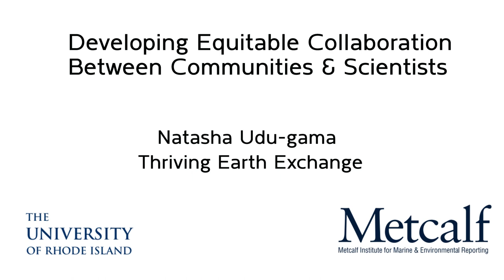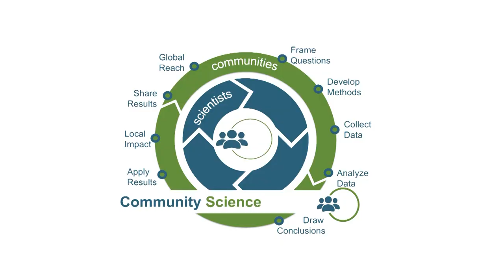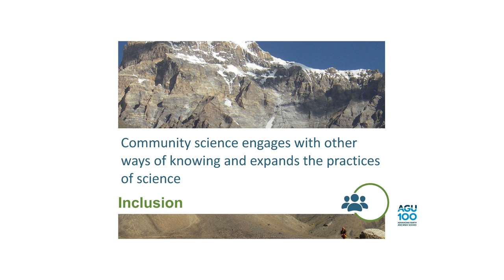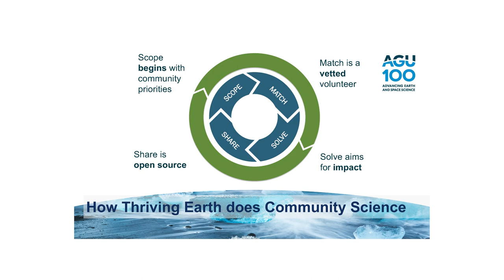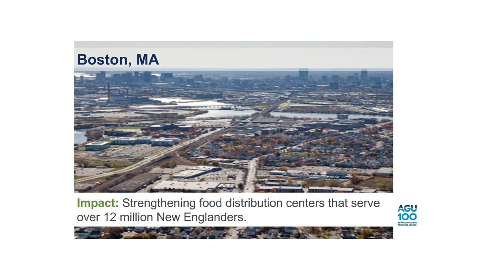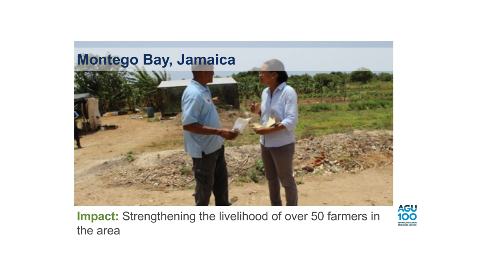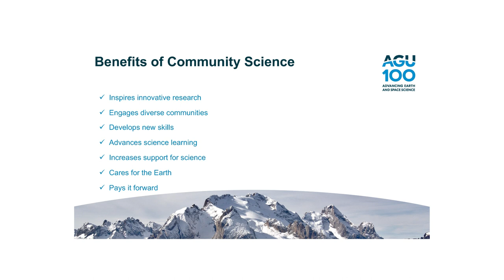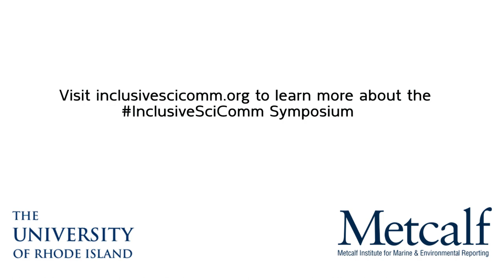Natasha Udu-gama: Partnerships Developing Equitable Collaboration between Communities and Scientists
This session explored three ways that communities and scientists are working together in ways that honor community knowledge and put communities priorities first. Community leaders know best their community context and have the knowledge to work with scientists to develop impactful and sustainable solutions and tools that work for them. Natasha Udu-gama, American Geophysical Union's Thriving Earth Exchange, was one of three panelists who spoke about how their work is making these community science partnerships a reality, what the benefits are for both communities and scientists, opportunities and challenges of such partnerships and how community science partnerships can improve the use and practice of science for future generations. Metcalf Institute’s InclusiveScicomm Symposium was held in collaboration with Rhode Island Coastal Ecology Assessment Innovation & Modeling (RI-C-AIM) at the University of Rhode Island, September 28 -29, 2018.